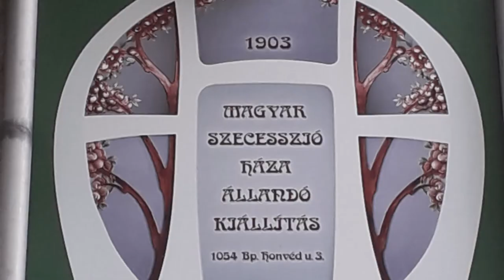Magyar Szecesszió Háza / La Maison de l'Art Nouveau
Excursion á Belle Époque / Kirándulás a Békeidőkbe